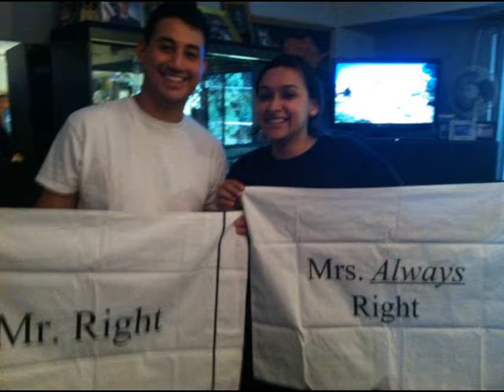Richard and Sara's wedding pictures picture 09 10 2011 part 4/4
Studios Willl Lab Productions make Videos and Photos editions,restoration and recovery
call us we can speak Spanish and Portuguese also.
Willians and Paula    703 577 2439
Pictures by Studio 25 Photograph